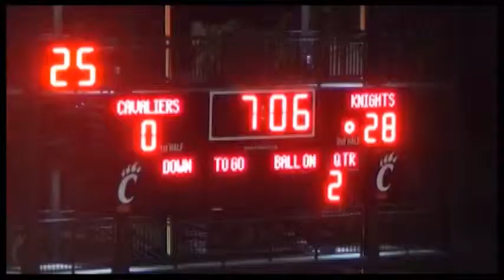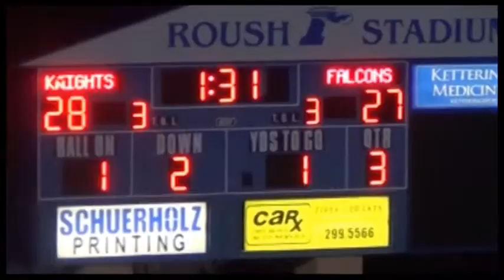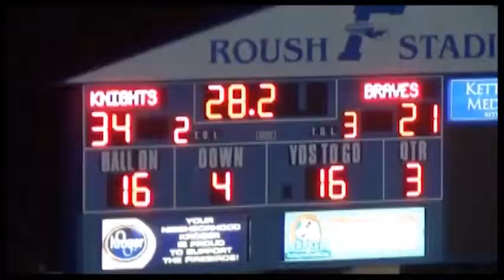#12 Michael Ruffolo, Archbishop Alter High School, Kicker 2012 Season Highlights